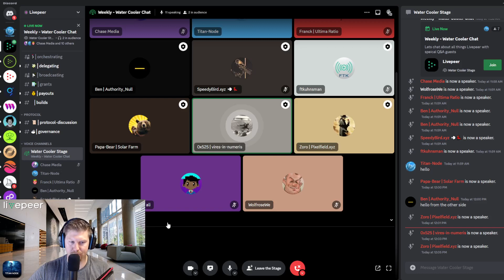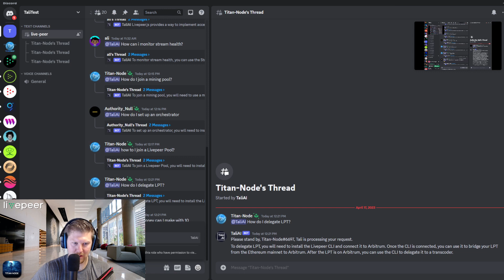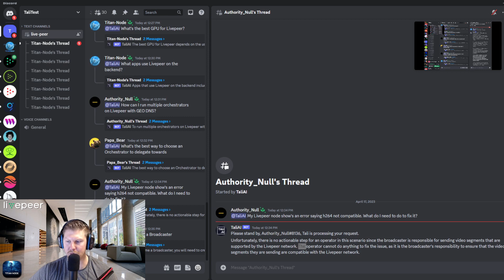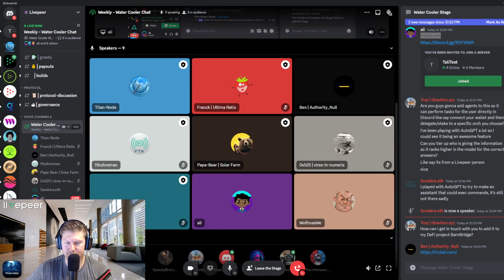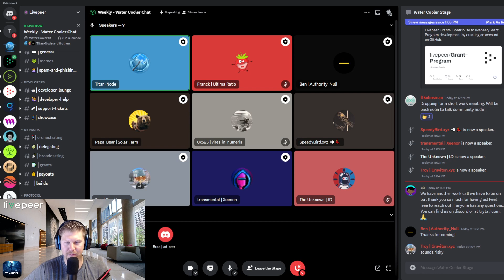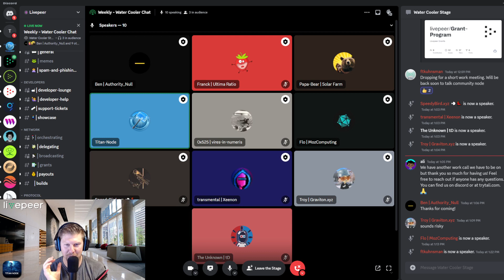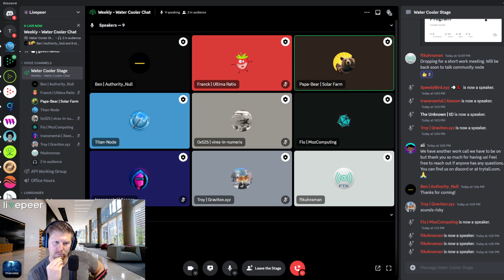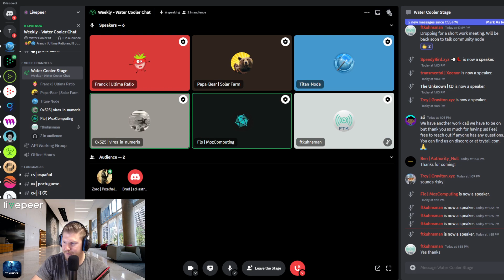Livepeer Water Cooler Chat - April 17 2023 - AI powered Discord Bot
💡 TOPICS IN THIS LIVESTREAM 💡
What if your docs could speak?
Join us for a chat with Ali about Tali, an intelligent, AI-driven Discord bot designed to enhance developer relations.

Other topics include: Decentralizing community node, Stream distribution, Shaplla upgrade, large unstake, Pokt network

🔴 ** ABOUT US **
Livepeer Transcoding Pool

Titan Node is committed to providing top quality Transcoding and Staking services to all of our delegates.

We practice continual improvements to maximize efficiency from transcoding revenue.

Secure. Global. Proven reliability and returns. Low latency. 24/7 uptime. Built like a Titan.

Our channel features "How To" videos to get people started in the Livepeer network.

🔎 VIDEO OUTLINE 🔎
This is a Livestream all about LPT and Livepeer eco-system.
Please leave any comments and I will reply as soon as possible.